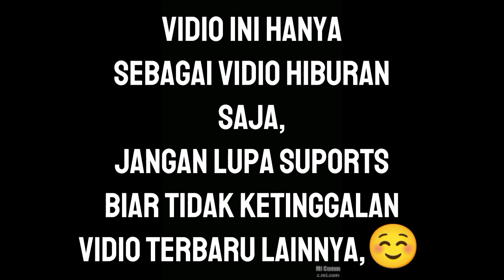tukang bangunan Kocak Bikin Tertawa terpingkal pingkal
nahhh Beginilah aksi kocak Tingkah Laku Tukang Bangunan Yg Akan Sllu Menghibur Buat Kalian Semua,semoga Terhibur,
Nahhh Jika Tidak Ingin Ketinggalan Vidio Menarik Lainnya,

Yukk Gabung Di chanel Ini,
Yang Akan Membuat perut Kalian Mules Terpingkal pingkal,Aksi Gila2 Dari Tukang +62,

untuk Menyambuh silaturohmi Jangan Bosan Untuk Shubscribe Like Komen di Bawah,